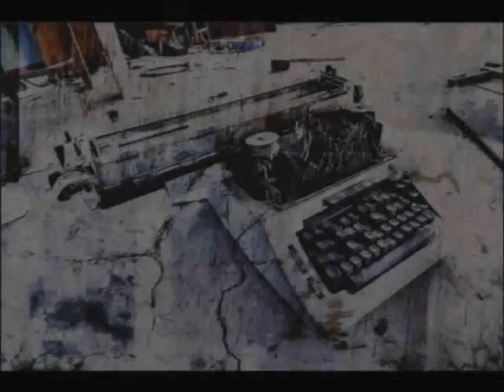The Beauty Of Urban Decay